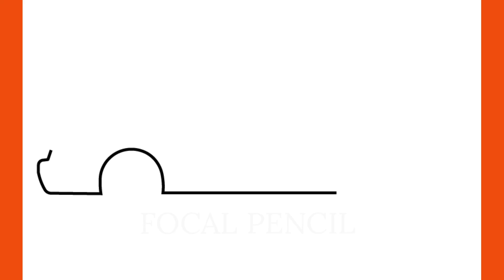How To Draw A Car - How To Draw NISSAN 1997 Car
እንዴት እንደሚሳል
كيف ترسم
Ինչպես նկարել
necə çəkmək
nola marraztu
কিভাবে আকে
як маляваць
kako crtati
как да рисувам
ಹೇಗೆ ಸೆಳೆಯುವುದು
com dibuixar
сурет салу
sa unsa nga paagi aron sa pagkalos
mmene kudzatunga
如何画
如何畫
nzira yekukwevera
කොහොමද අඳින්නේ
그리는 방법
kako nacrtati
çawa bikujin
hvordan man tegner
ako kresliť
kako narisati
Kiel desegni
kuidas joonistada
Paano Gumuhit
kuinka piirtää
como deseñar
sut i dynnu
როგორ დავხატოთ
איך לצייר
hogyan rajzolj
esi ise
ווי צו ציען
cara menggambar
描く方法
cara nggambar
របៀបគូរ
ວິທີການແຕ້ມ
duci
kā zīmēt
kaip piešti
wéi zeechnen
како да црташ
എങ്ങനെ വരയ്ക്കണം
kif tfassal
me pehea ki te utu
कसे काढावे
хэрхэн зурах
څنګه رسم
چطوری طراحی کنیم
jak narysować
ਕਿਵੇਂ ਖਿੱਚਣਾ ਹੈ
кантип тартат
cum să atragă
как нарисовать
le auala e faalatalata
Како цртати
ho hohela joang
ڪئين ٺاهيو
வரைவது எப்படி
jak kreslit
ఎలా గీయాలి
nasıl çizilir
як намалювати
indlela yokudweba
indlela ukudweba